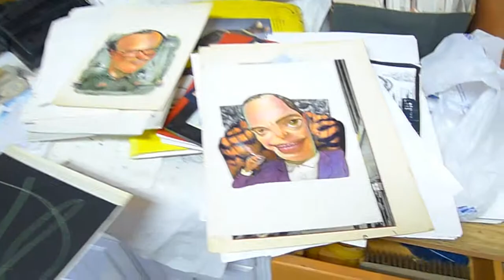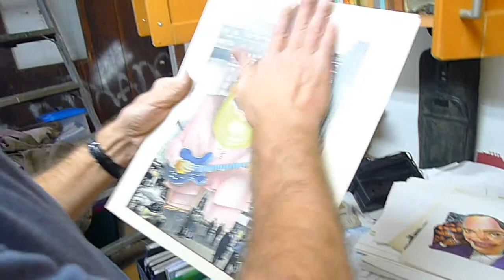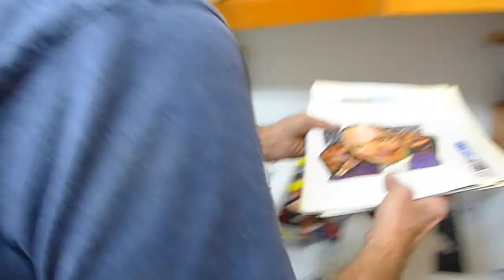JT Steiny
JT Steiny talks about his work and shows me around his studio...This is the first of a series of interviews that I'm doing with interesting people who I believe are doing amazing creative stuff that they really enjoy. I see this video logs as part of my never-ending education in learning about myself in the hope of being able to pursue the things that I really love. I figured if i talked or interviewed people who seem very inspirational and influential to me, perhaps i can also share that with others. This are just short clips from the actual conversations I've had with them.